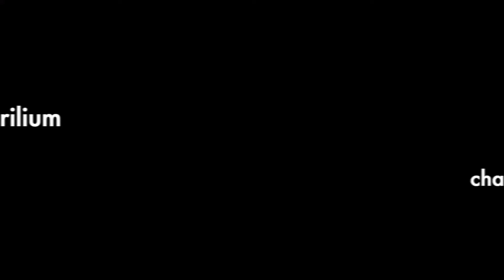All the Book-ish things I wanna focus on in 2024 | Book Goals!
Hello!!! I was a bit poorly while filming this video so I apologize if I'm a bit low energy! Hope everyone is doing well!

Videos Mentioned!

Timestamps.
0:00 - Intro
0:23 - Number of books i wanna read this year
2:19 - Different book categories
4:50 - Series goals
8:12 - Year-long goals
10:30 - Channel goals.